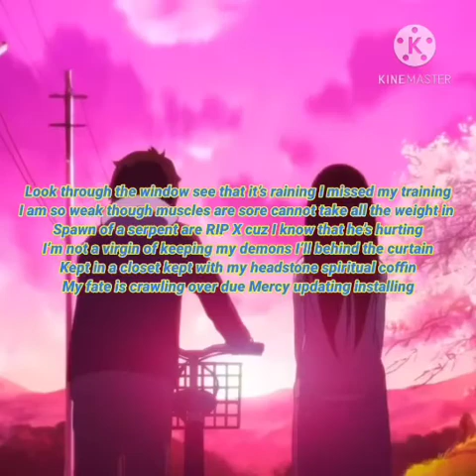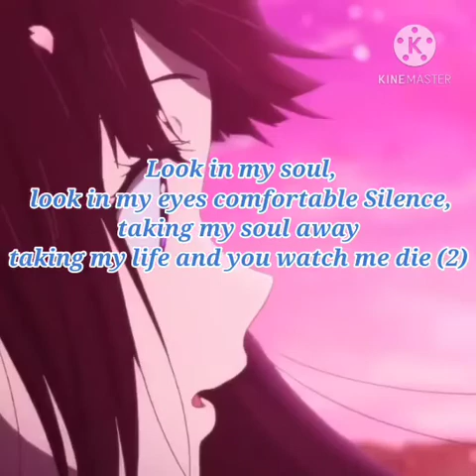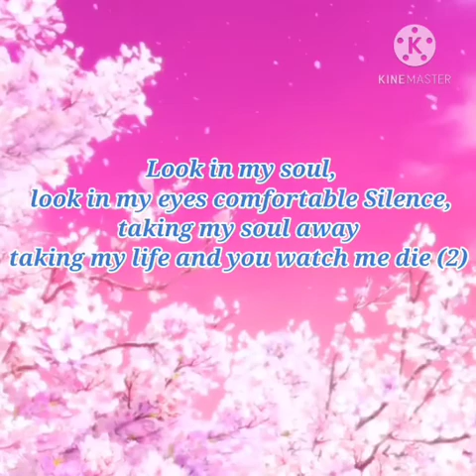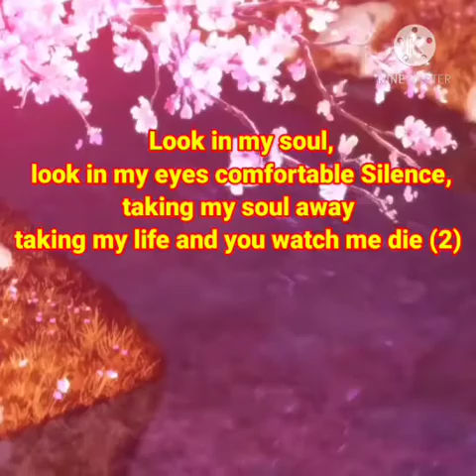Comfortable Silence- Llama (Edit: Rxch $auce)